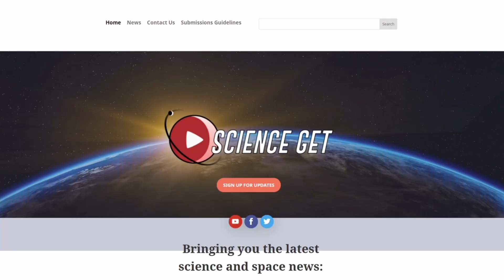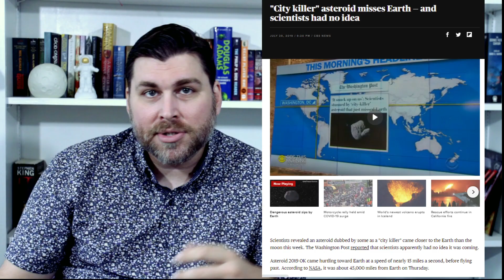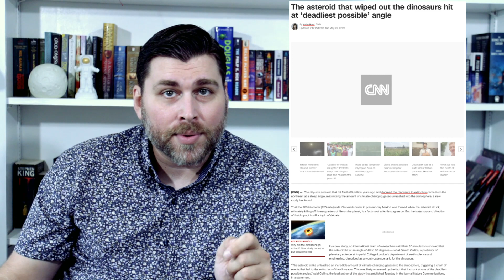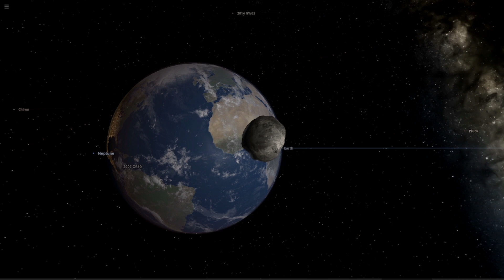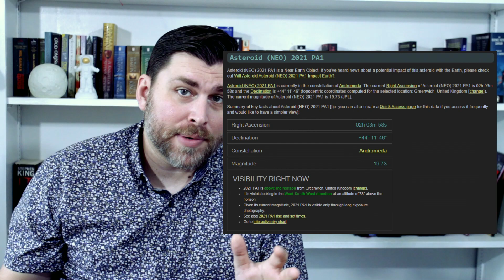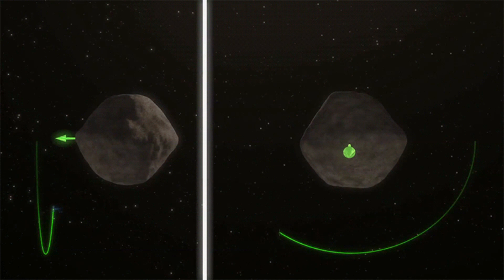NASA Warns That There's No Way to Stop a Killer Asteroid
This year, we’ve seen a lot of headlines about asteroids nearly missing the planet, and while that’s not really surprising, as pretty much every news agency and click-baity tabloid website use asteroid flyby’s as a way to get cheap clicks and views. But this type of news hits a little harder this year since NASA performed a simulation of an asteroid impact in Europe...that FAILED miserably.And unfortunately for our already shattered nerves (thanks to the ongoing Pandemic that is spawning sequels faster than the Fast and Furious franchise).I even saw a video claiming that three asteroids were on a collision course for the Pacific Ocean at some undetermined point this year…So, obviously people seem to be a little more concerned about asteroids and comets…but how much danger are we REALLY in? Let’s find out!

Further Reading Image Credits:Comet Neowise: Credits: NASA, ESA, STScI, Q. Zhang (Caltech); ground-based image copyright © 2020 by Zoltan G. Levay, used with permission2020 F3 NEOWISE Comet & ISS.jpg by Laurie Nevay, CC BY-SA 2.0, Music SFX:Vegeta theme from Dragon Ball Z FighterZ 8 bit rendition by Bulby, check their channel out